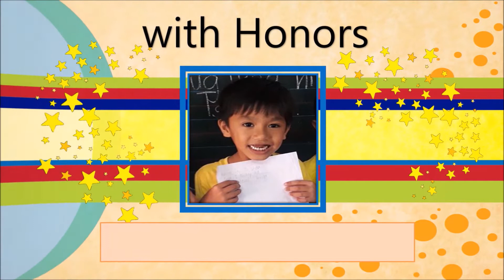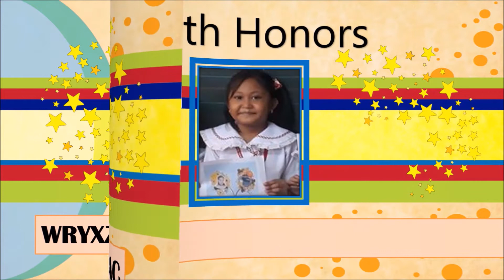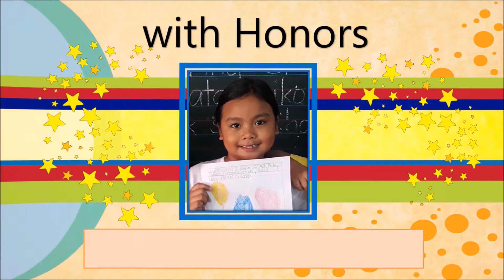Grade 1 AM Online Recognition of Butuan Central S.Y.2019-2020